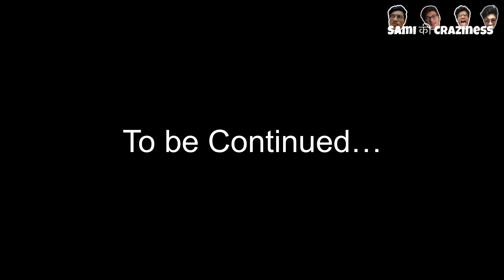Kya Bhai ko Is Game me Hara pau ga me? Vlog Game Sami Ki Craziness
Kya me apne bhai ko is game me hara pau ga me?
This game challenge has many steps starting with
Bottle Flip Then Ping Pong Challenge
After that Nerf Game and finally a Slam Dunk with a twist

Each round will add some points

Apne bhai ko me hara pau ga ya nahi is game me
pata karne ke lea video last tak dekye